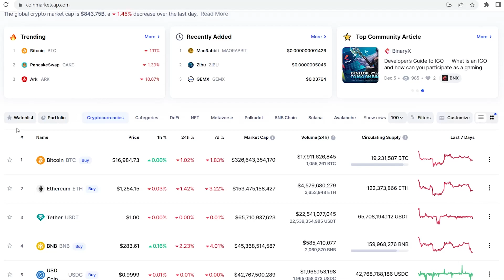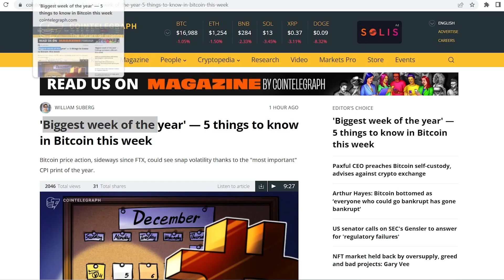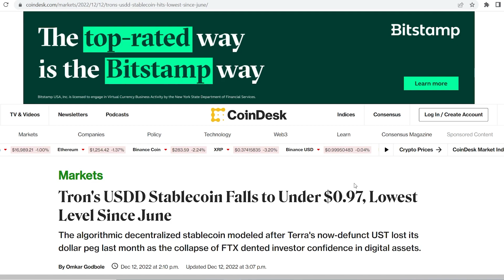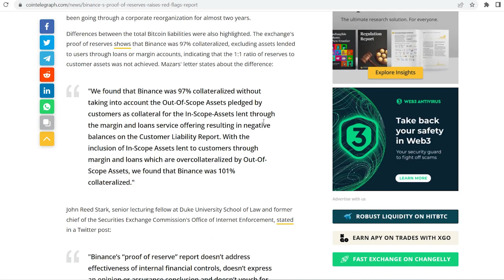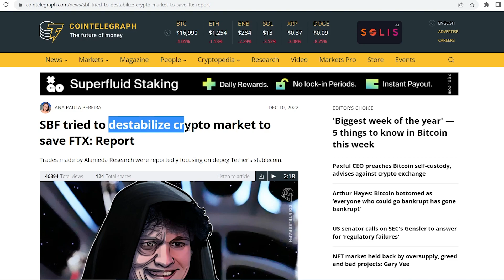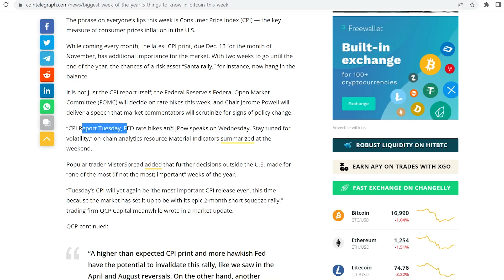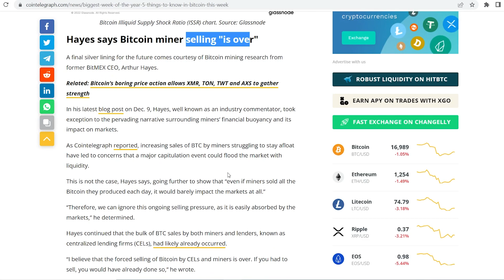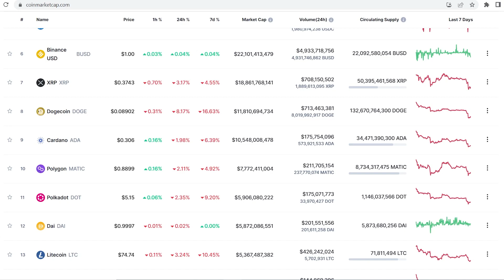BIG Week for Bitcoin and Cryto Market | Crypto Market latest Updates | Crypto Podium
Hi Friends,
In this video we will try to understand the current market conditions and the major events happening in this week like
US CPI data and FOMC meeting in which FED rate hikes decision will be taken based on the CPI Data.